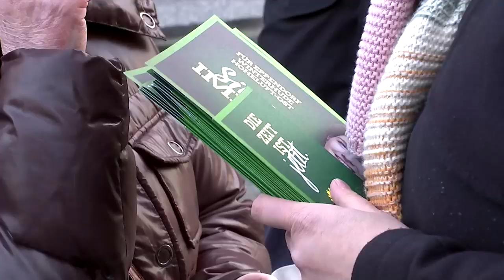Katharina Fegebank - Hamburgs grüne Nummer zwei will nach oben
Jüngste Umfragen sehen allerdings die SPD um Peter Tschentscher mit 37 Prozent als stärkste Kraft vorn, gefolgt von den Grünen mit 25 Prozent. Es könnte also bei einer rot-grünen Koalition unter SPD-Führung bleiben.